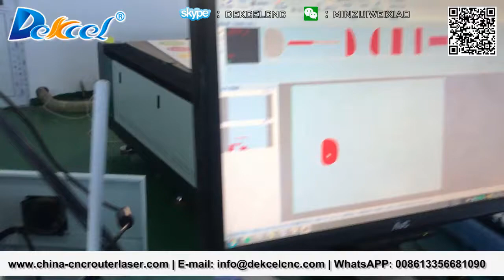Projector CNC Knife Cutting Machine Working Show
Projection Nesting Leather Cutting Plotter Machine Main Feature

1. Leather material contour capture
our projecting nesting and contour capturing sustem adopt Japan projector and camera,the camera captures the leather contour.

2. Nesting
The required cut parts are optimally placed for maximum leather utilization. If desirable, the layout of the parts can be visualized via projection directly onto the hide.

3. Digital Cutting
After nesting the parts, the system proceeds to the next processing step,such as cutting and hole puching,with high-precision oscilaltion cutting tool and hole punching tool. A stong vacuum system provides reliable material hold-down on the cutting surface.

4. Picking
For efficient parts removal, cut pieces need to be identified quickly and unmistakably. For this purpose, the parts are projected in color either on the hide or on the monitor.

5. Efficient material hold-down
Dekcel cnc leather projection nesting and oscillation cutting plotter adopt 9kw-11kw vacuum pumm provide optimal material hold-down. No longer do you have to worry about materials moving during processing. And besides the perfect cut quality, you will no doubt enjoy the reduced power consumption.

More details and descriptions about projector knife cutter plotter, please visit our

JINAN DEKCEL CNC EQUIPMENT CO.,LTD
Skype: dekcelcnc
Wechat: minzuiweixiao
If you want to know more CNC oscillating knife cutting machine, please visit our

We have many years experience for the oscillating knife cutting machine,please offer me your leather cutting request,we will make a testing video for you.

DEKCEL CNC Sincerely At your Service.